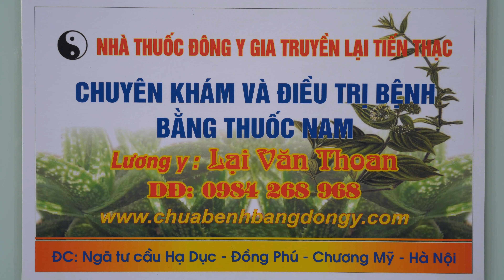CHIA SẺ CỦA CÁC BỆNH NHÂN THOÁT VỊ ĐĨA ĐỆM - PHÌNH ĐĨA ĐỆM - THOÁI HÓA KHỚP GỐI TẠI KIM BẢN HÀ NAM